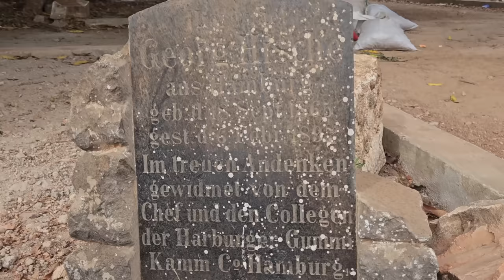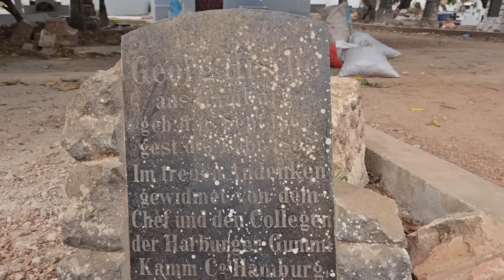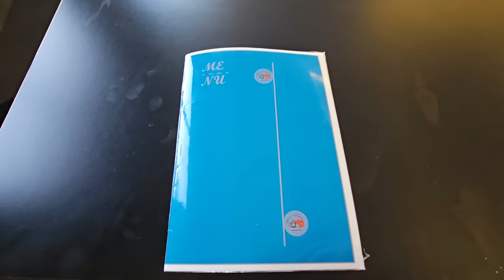Bissau, Guinea-Bissau 🇬🇼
On my walk around Bissau, the capital of Guinea-Bissau, I discovered a lot of surprises: an old cemetery with German tombstones, a cathedral built by the Portuguese and a Creole-style coffee shop selling delicious croissants.

Videos: own work